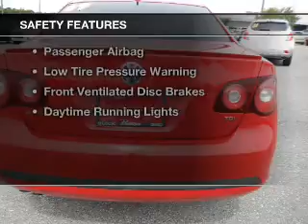2009 Volkswagen Jetta - Fruitland Park FL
Year: 2009
Make: Volkswagen
Model: Jetta
Trim: TDI
Engine: 2.0 liter inline 4 cylinder 16 valve
Transmission: NOT SPECIFIED
Color: Silver
Mileage: 108699
Address:
2160 US Highway 441